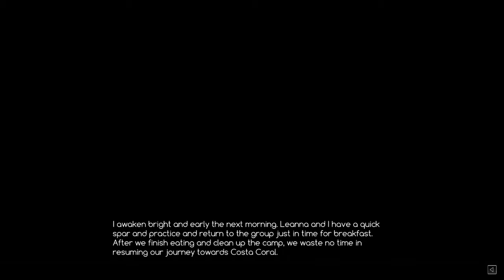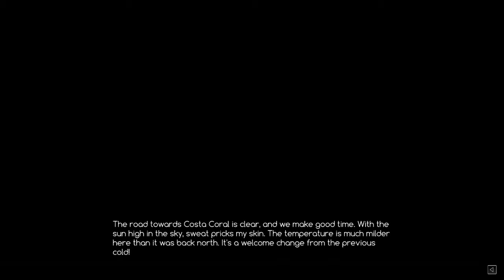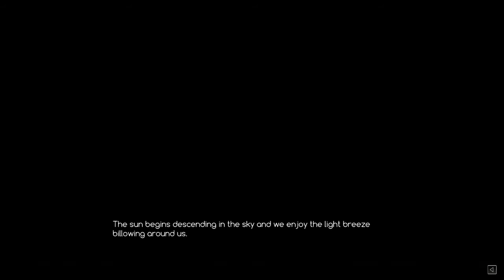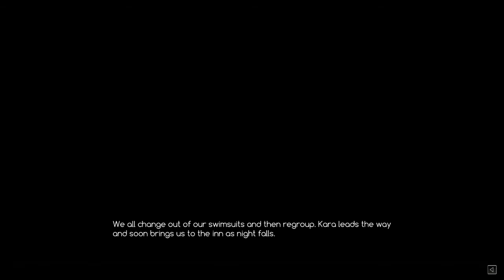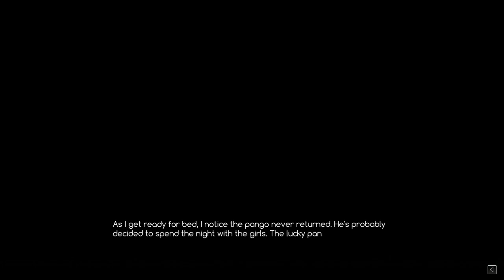Crystalline (Early Access) - Part 14 Costa Coral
With Illumia behind us, we move forward, reaching a new town.  However, this makes a detour that leads to the beach scene you see in the thumbnail.  However, when everything is concluded, we have a lead to the Water Temple, and we can go there.  Anyone expecting any Zelda references when we get there?